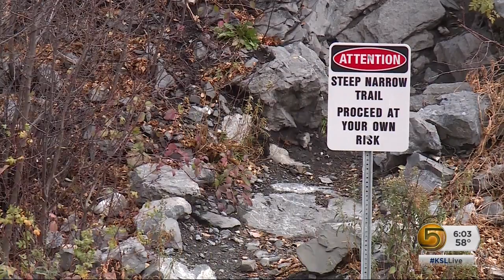Improved safety part of long-term plan at Bridal Veil Falls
Two hikers died Saturday when they fell climbing around Bridal Veil Falls in Provo Canyon. It's an extremely popular Utah County attraction, but it can be deadly, too. As News Specialist Jed Boal shows us, the county now owns the base area, and improved safety is part of a long-term plan.
Story aired at 6pm on 10/31/16